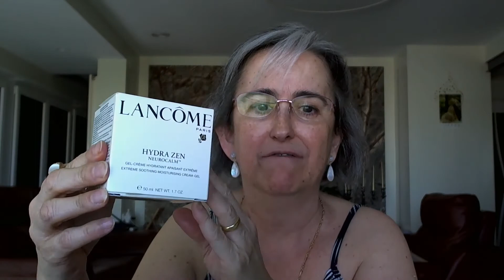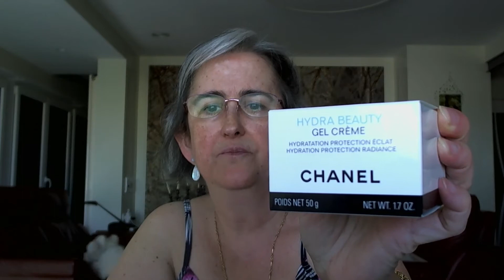Gel Crema, Hydra Beauty de CHANEL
Deliciosa textura de gel - crema. Hidrata, nutre, protege, base de maquillaje. Para pieles delicadas.